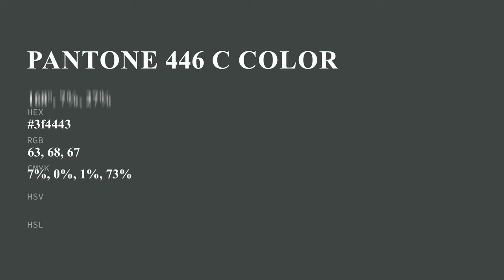color 3f4443 hex color - Green color - Warm color 3f4443